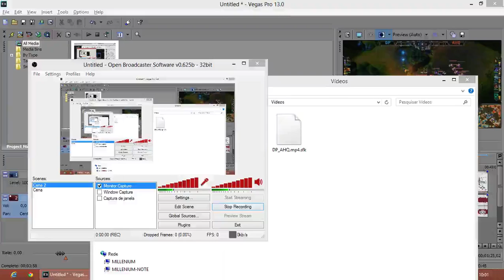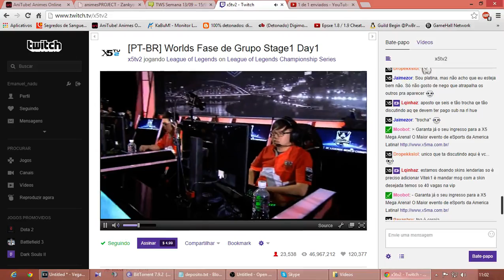LOL Championship Series 2014 - TPA vs SHR - Day 1 PT-BR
Casters: Gordox e Lunacy

Worlds Fase de Grupo Stage1 Day1  - 18/09/2014